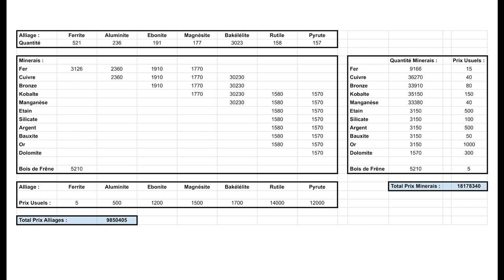TUTORIEL UP MINEUR 1-200 (ALLIAGES UNIQUEMENT) - Gryfox [DOFUS]